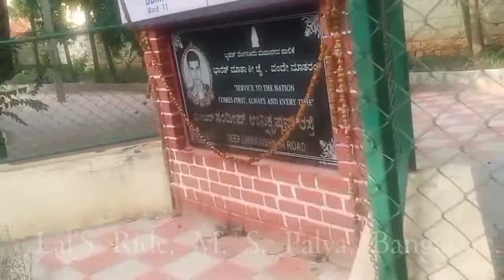Lal'S Ride, M S Palya, Bangalore.